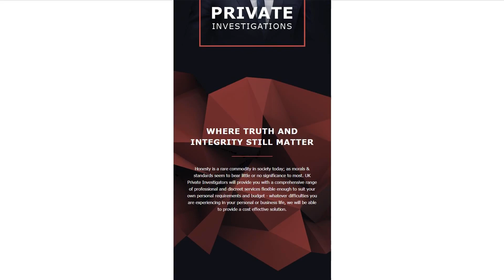Private Investigator Responsive Newsletter Template by WT - 57949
This one comes with Responsive, Sliced PSD, Static

For businesses like company, detective, investigation, investigations, private, search, surveillance, truth

Outlook does not support background images;
Gmail mobile app (all platforms) partly supports Responsiveness.
Nothing says discretion and reliability more than a layout using deep, dark colors in contrast. All the email templates in our collection are modern and dynamic, implementing completely responsive designs that can be easily personalized. Even more, each template is compatible with MailChimp and Campaign Monitor so you can use your favorite tools in keeping a close eye to what happens with your mailing campaign.
This template is a part of our 15+ Amazing Responsive Email Newsletter Templates top list.